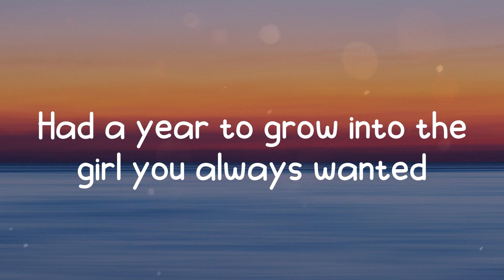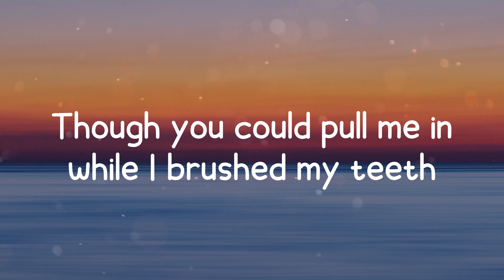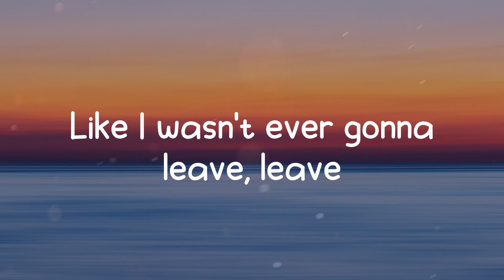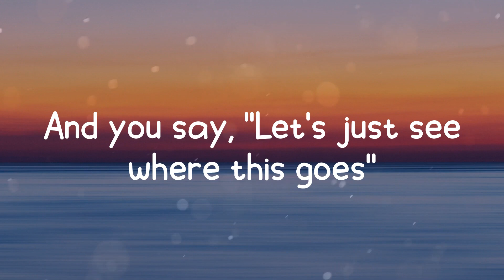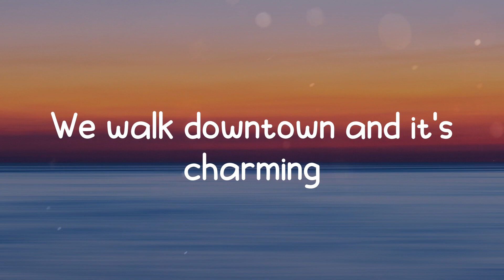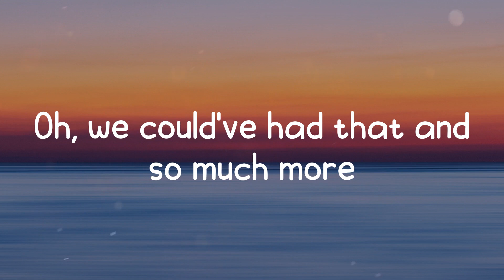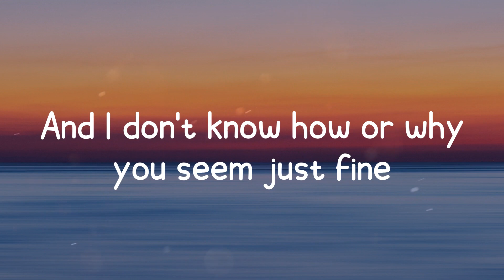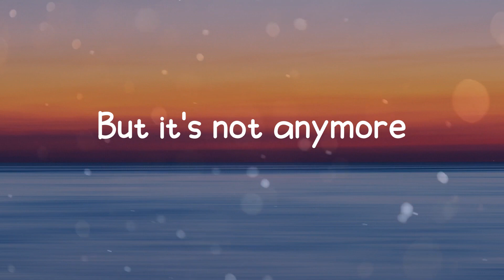Before NIKI Lyrics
Before lyrics:
You hid me in your dorm room
It was Halloweekend, I just flew across the globe
Twenty-two hours just to see you
Just to barely fit on your twin-sized bed
And talk about your cool new friend
Who I never met, who you dated as soon as I left
Carolina autumn
It had been a year since I saw you
Since we ended it
Had a year to grow into the girl you always wanted
Now we're holding hands as not quite friends
But not quite lovers
Well, we'll just pretend
You say, "It's complicated to make amends"
Well, is that the way that we're headed then?
And you couldn't answer me
Though you could pull me in while I brushed my teeth
And let your hands both freely speak
Like I wasn't ever gonna leave, leave
You were all I'd ever known
And now I'm supposed to love you from a distance
Like it's nothing, like it's instant
And you say, "Let's just see where this goes"
And I don't know how or why you seem just fine
'Cause I'm having to grasp that you're somehow not mine anymore
It's so cruel how things are only almost like they were before
Like they were before
We walk downtown and it's charming
You're alarmingly disarming
Yeah, we've got forty-eight hours left
Before I fly back to my death
While you stay just fine and feel alive
South of the Mason-Dixon line
Where everyone closes shop at nine
Where you could somehow finally find
What you were desperately looking for
Funny how you thought that was gonna be New York
With our chalkboard walls and slanted floors
Oh, we could've had that and so much more
Ask your new lover what it's like to be given
A real fighting chance before you wish her, "Good riddance"
Did anything ever really count
Or was I just a two-year practice round?
And now I'm feeling stupid, you're forbidden
They say, yeah, we were something, too bad we were children
Ooh, I don't know where to go
'Cause I'm looking at you and God knows you're not mine anymore
It's so cruel how things will never be the way they were before
It's almost just like how it was before
But it's not anymore